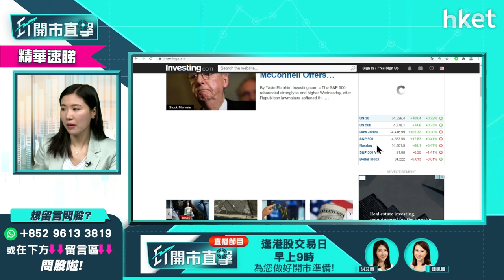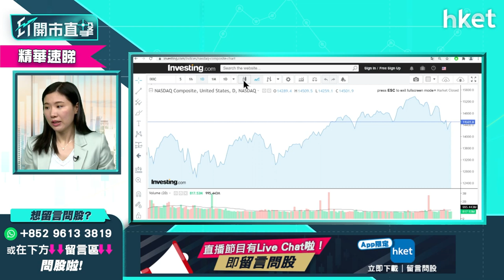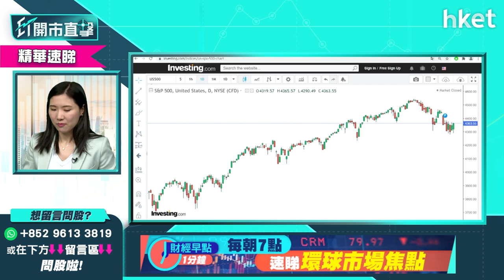【ET開市直擊】（精華）美股回調壓力減？可重新部署？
美股上日反彈造好，回調壓力已減？可以重新部署吸納美股嗎？富昌證券環球投資策略副總裁李卓穎為你分析美股形勢，立即點擊收看／收聽。